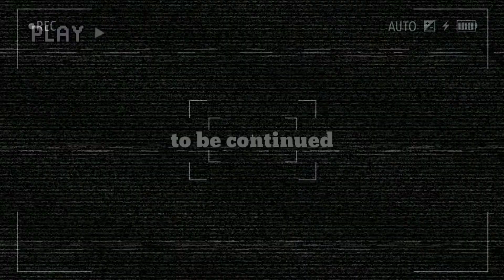Wiya(Raphonia) - Battle Cry Music video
Wiya (Raphonia)- Battle Cry 🔥🔥🔥
Music produced and video edited by wiya